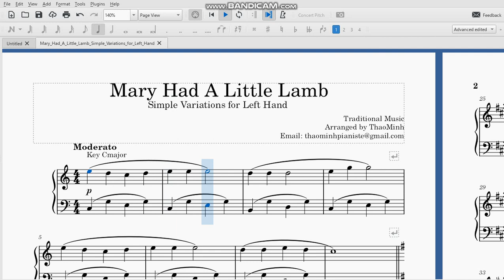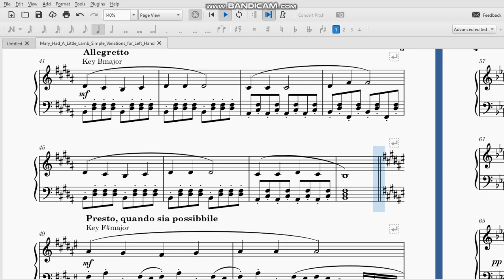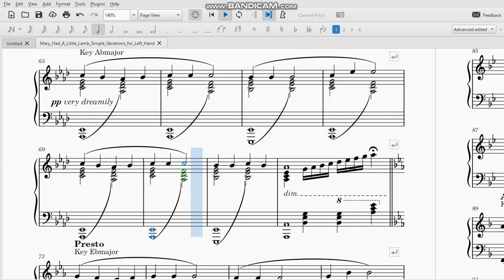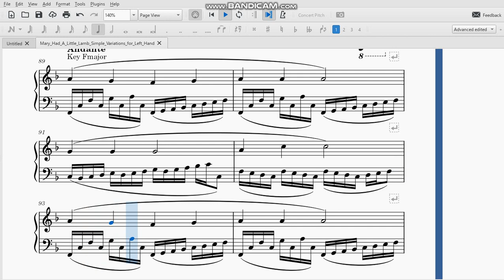Mary Had A Little Lamb - Piano Variations LH - Arranged by ThaoMinh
Hello everyone who loves music.
This is a project that I had been planning for a long time when I started learning music. Sharing the knowledge I have learned for people who pray and don't have enough conditions to study music yet.
I will arrange in the order as systematically as possible.
Going to compose music. Guide to accompanying piano music.
Transcribe the music for the piano. Vietnamese songs, What kind of world do I like.
If you have any questions or do not know what you will try to explain as possible.
Sorry for my bad English. (not my native language)